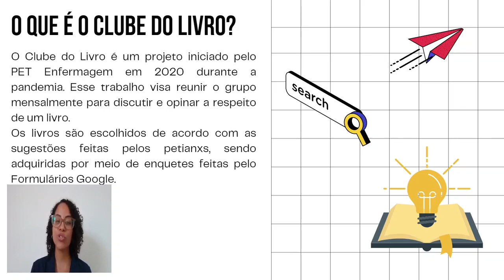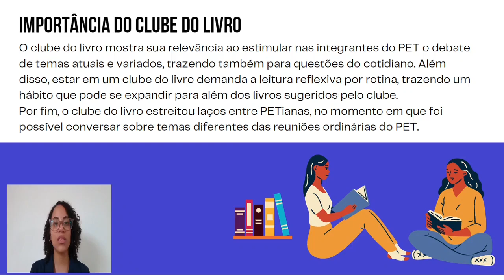CLUBE DO LIVRO - PET ENFERMAGEM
Autores:
ALEXANDRA BARRETO, BRUNA SANTOS NOGUEIRA, JADE SANDE, LUANA MARRACINI, THEO PIRES

Descrição:
O Clube do Livro é um projeto iniciado pelo PET Enfermagem em 2020 durante a pandemia. Esse trabalho visa reunir o grupo mensalmente para discutir e opinar a respeito de um livro.   Os livros são escolhidos de acordo com as sugestões feitas pelos petianxs, sendo adquiridas por meio de enquetes feitas pelo Formulários Google. O Clube do Livro foi uma forma encontrada pelo PET Enfermagem para que o grupo tivesse um momento cultural e em conjunto durante a pandemia. Acontece de forma mensal conduzido por duas petianas responsáveis, onde discutimos partes do livro escolhido e elaboramos nossas próprias reflexões. O clube do livro mostra sua relevância ao estimular nas integrantes do PET o debate de temas atuais e variados, trazendo também para questões do cotidiano. Além disso, estar em um clube do livro demanda a leitura reflexiva por rotina, trazendo um hábito que pode se expandir para além dos livros sugeridos pelo clube.  Por fim, o clube do livro estreitou laços entre PETianas, no momento em que foi possível conversar sobre temas diferentes das reuniões ordinárias do PET.